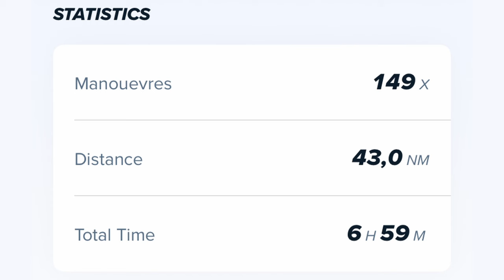Sportsboat Türkiye Şampiyonası 2024 2. Gün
23-25 Ağustos 2024 tarihlerinde gerçekleştirilen Sportsboat Türkiye Şampiyonası'na, Code-Zero Takımı olarak, Sportsboat sınıfında katıldık.

Ekip:
Baş Üstü: Onur Alpaslan
Direk Dibi: Odak Bingöl
Trim 1: İlkay Kopan
Trim 2: Mustafa Durna
Anayelken: Selim Cenk Boğatur
Dümen: Burak Cora
Runner: Buket Erten

İstatistikler:
Max Sürat: 14,4 knot
Mesafe: 43 dm
Denizde Kalış Süresi: 6 saat 59 dk
Manevra: 149